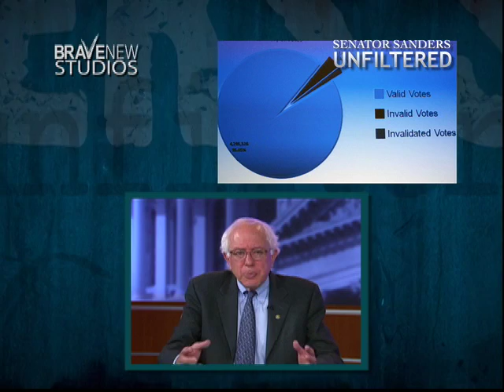Senator Sanders Unfiltered: How Many Years in Afghanistan?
Get weekly Sanders Unfiltered delivered to you on Facebook, email, Twitter, or podcast. Go to SandersUnfiltered.com And, be part of Senator Sanders weekly show. Submit your video question using YouTube, then post it as a video response!